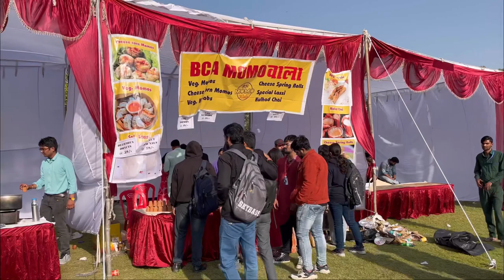First Vlog In College || Graphic Era || Dehradun || GEU || GEHU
college vlog
college
first day of school
first day of college grwm
college life
college vlogs
grwm first day of college
college student
college week in my life
college freshman
first week of school
my first vlog on college
college grwm
college move in
my first vlog
first vlog
first
graphic era
graphic era placement
graphic era hill university dehradun
graphic era campus tour
graphic era university review
graphic era fest
aj vlogs graphic era
graphic era review
graphic era bhimtal
graphic era admission process
graphic era deemed to be university
graphic era university dehradun hostel
graphic era fees
dehradun
things to do in dehradun
dehradun tour
dehradun tourist places
dehradun tourism
dehradun trip
dehradun city
dehradun vlog
dehradun travel guide
delhi to dehradun
dehradun zoo
dehradun street food
dehradun food
robbers cave dehradun
best places to visit in dehradun
sahastradhara dehradun
dehradun tour guide
dehradun uttarakhand
fri dehradun
dehradun tourist place
dehradun railway station
dehradun video
dehradun by bus
2023 first day of college
grwm for the first day of school
day in my life college
college day in the life
first day of college vlog 2023
my first college vlog
graphic era
graphic era hill university bhimtal
graphic era university dehradun
college vlog